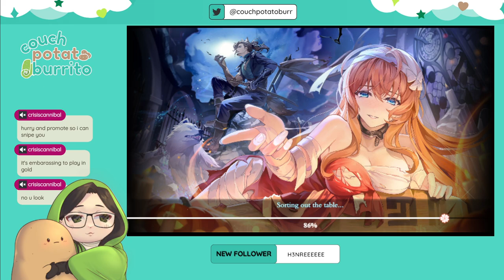do i become a fake master today or nah?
Spoilers: nah. :( join me in this rollercoaster

General Hashtag

Rules:
- No religious or political discussion – we’re here to have fun.
- Don't spam :)

My Goals:
- Play more of my games instead of buying them and letting them rot.
- Make it out of the Mahjong Soul Gold Rooms. I did it once before on CN servers and I WILL do it again.
- Commission a full Vtuber model for more expressions.
- Do a greater variety of streams aside from gaming - but let me get used to this first.